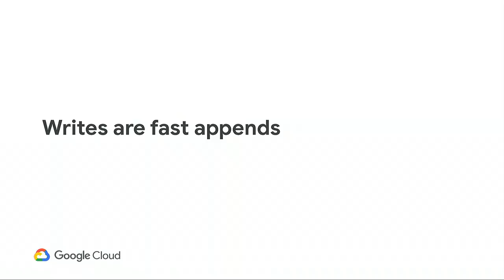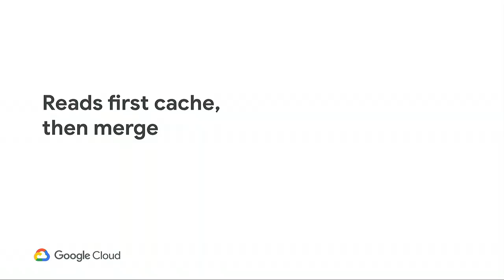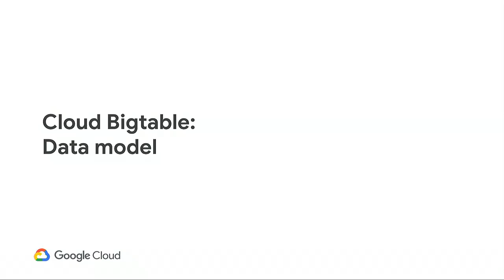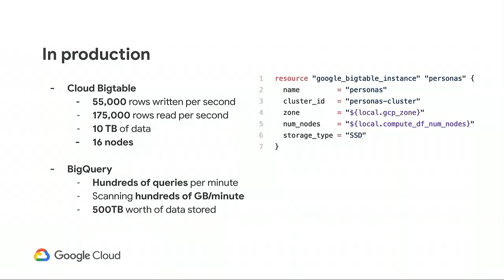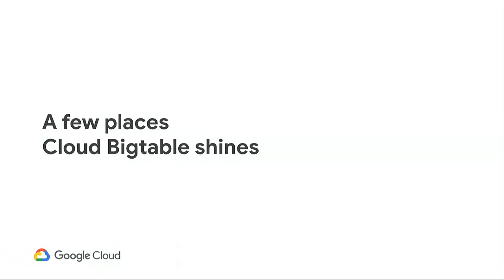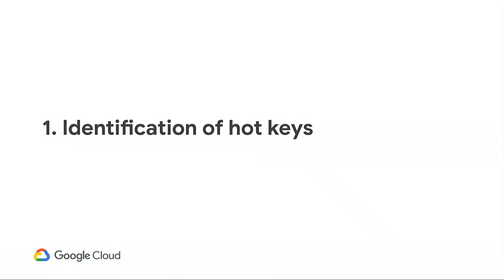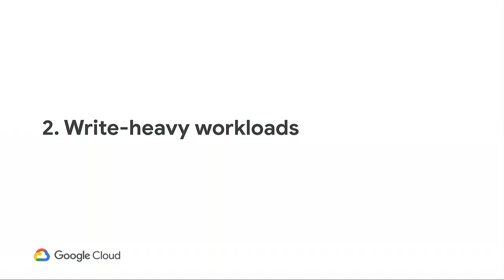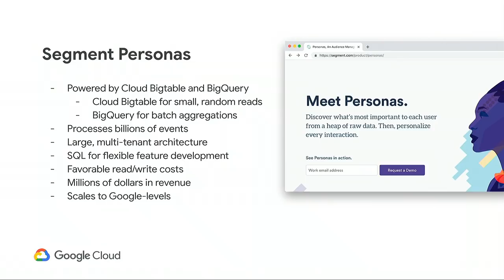Driving a Realtime Personalization Engine With Cloud Bigtable (Cloud Next '19)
Segment builds customer data infrastructure. It helps thousands of companies collect, unify, and govern their first-party customer data from over 40 sources.

A year ago, Segment faced a major engineering challenge. They were in the midst of launching a new product designed to help companies personalize their own users' experiences: Personas.

Personas needed to satisfy two very different query patterns. On the one hand, Segment had to provide fast, millisecond access to billions of rows for real-time user personalization. On the other, they also had to run aggregate computations across hundreds of millions of rows. And it had to work across the billions of new data points ingested every single day.

It was clear that using a single datastore just wouldn’t work for these two very different use cases crunching this amount of data. In this talk, Calvin French-Owen, CTO at Segment, will explain how Segment created its own Lambda Architecture, leveraging Cloud Bigtable for fast, random reads and BigQuery for crunching large analytics datasets. He’ll also discuss the decision framework used to choose these datastores, from cost analysis with tools like Dynamo, to the specific use cases served by both BigQuery and Cloud Bigtable.

The company now stores tens of terabytes in multiple systems, querying Cloud Bigtable with less than10ms latency, and scanning tens of gigabytes every second to run their batch computations. Their new product (Personas) has had significant success since its launch six months ago and has ingested 260 billion data points to date.

Speaker(s): Calvin French-Owen

Session ID: DBS302
product:Cloud Bigtable,Cloud Datastore; event: Google Cloud Next 2019; re_ty: Publish; product: Cloud - Databases - Cloud Bigtable; fullname: Calvin French-Owen;